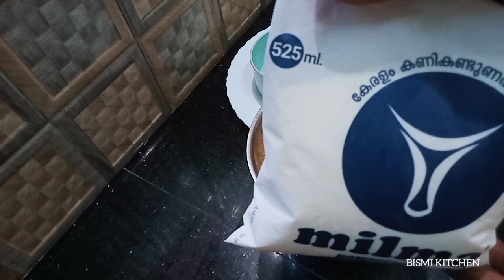Orange juice ഉണ്ടാകുമ്പോൾ ഇത് കൂടി ചേർത്തു നോക്കു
Ingredients
Orange
sugar
milkmaid
milk